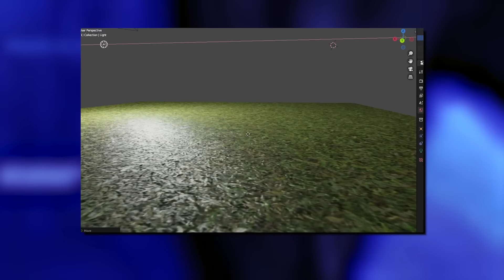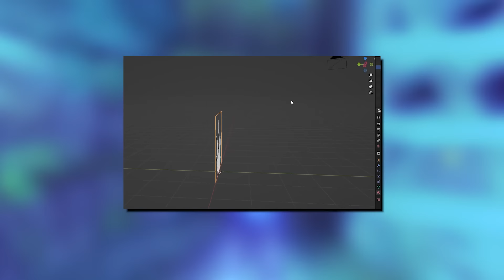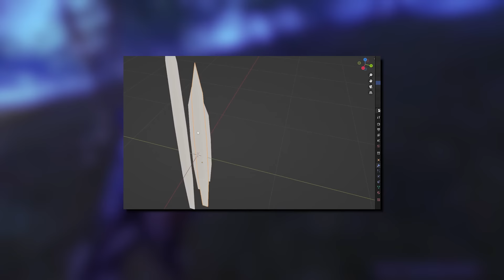how grass is made in video games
Learn how to make grass (and everything else) in my UNreal Engine for Beginners course